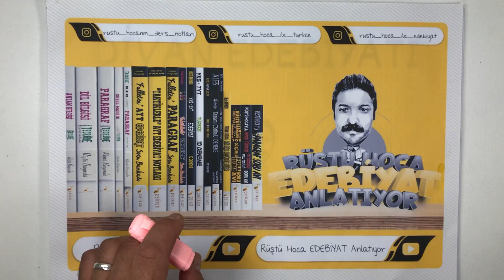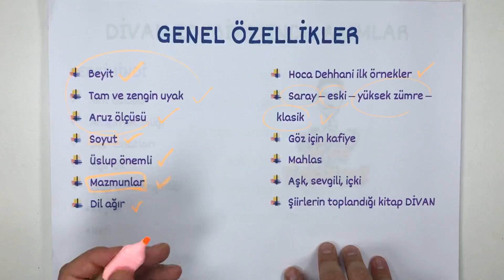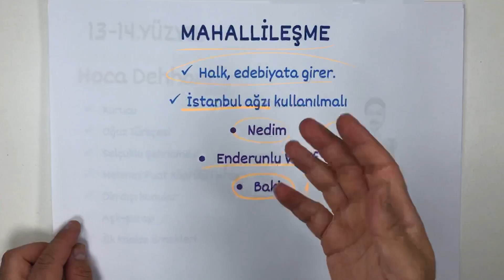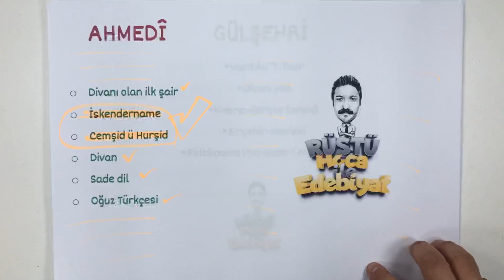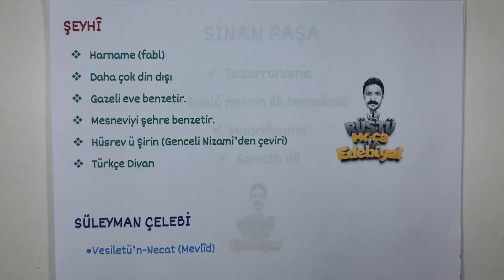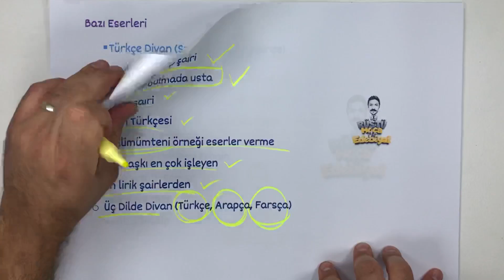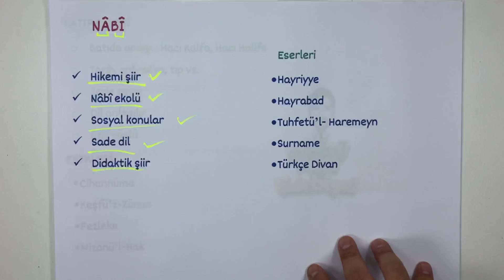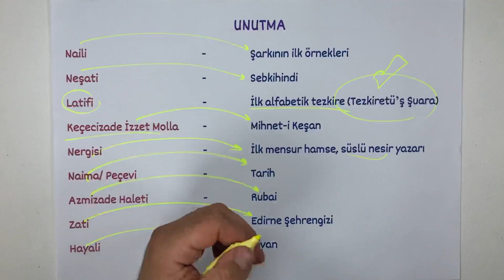25) Divan Edebiyatı ( RÜŞTÜ HOCA )